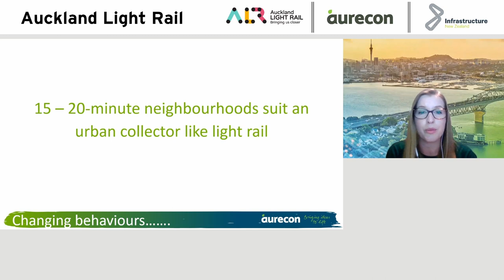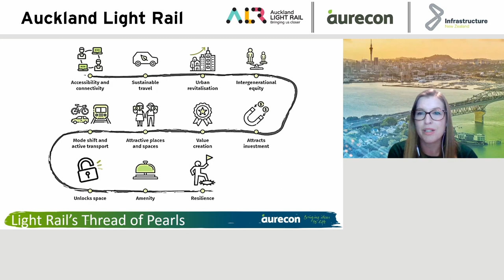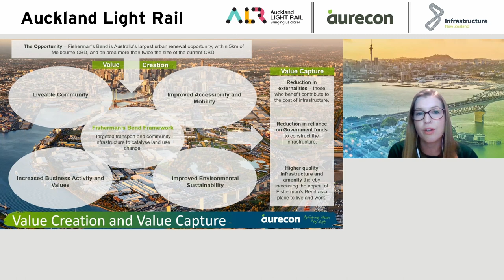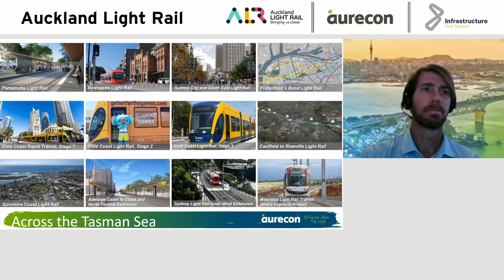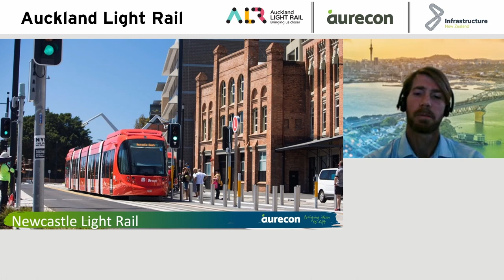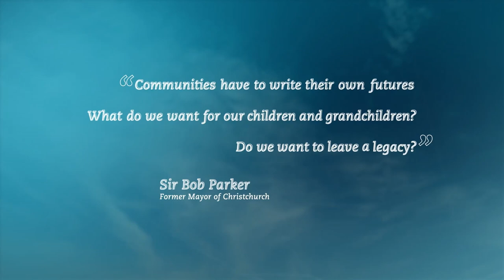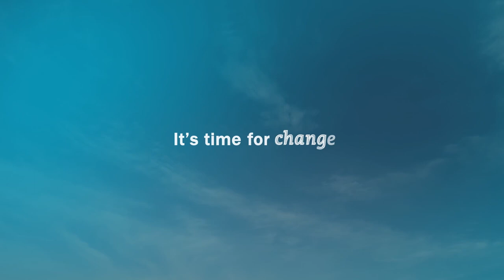Auckland Light Rail Virtual Event - Lauren Jewell and Robert Angus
Recording of virtual event on Auckland Light Rail hosted by Aurecon, Infrastructure New Zealand and Auckland Light Rail. Learn more about the benefits of light rail

Auckland's Light Rail is poised to run from Auckland City Centre to Mangere and is intended to provide the backbone for future light rail to North and Northwest Auckland.

The government established the Auckland Light Rail Group earlier this year as part of a 'fresh start' - the group has been charged with developing a business case and making recommendations for Auckland's light rail. The Auckland Light Rail Group consists of Waka Kotahi NZ Transport Agency, the Ministry of Transport, Auckland Council, Auckland Transport, Kāainga Ora and mana whenua.

In this clip, Aurecon Global Light Rail Lead Robert Angus and ANZ Precincts Director Lauren Jewell share their insights on light rail as catalyst for movement and place.